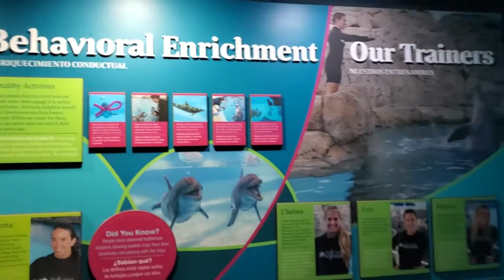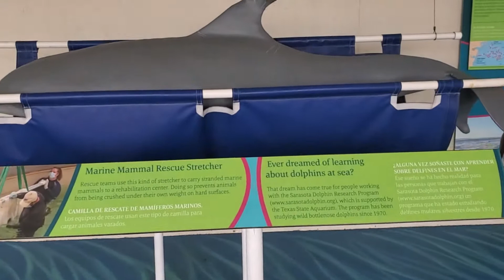Texas State Aquarium! The largest aquarium in Texas! Sharks, dolphins, stingrays, and so much more!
Alicia visits the largest aquarium in Texas, the Texas State Aquarium! Sharks, dolphins, stingrays, and so much more!!